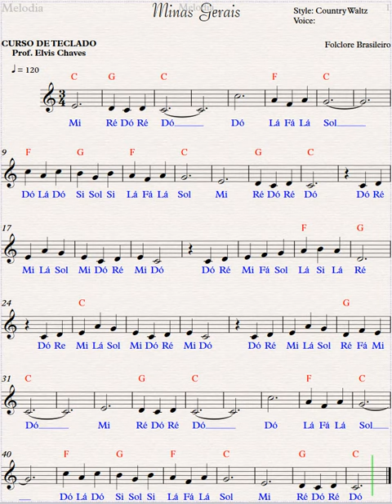Minas Gerais - Partitura